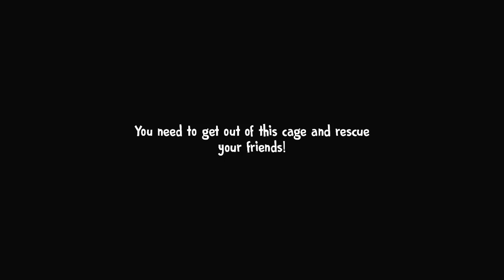Ice Scream 4 full gameplay